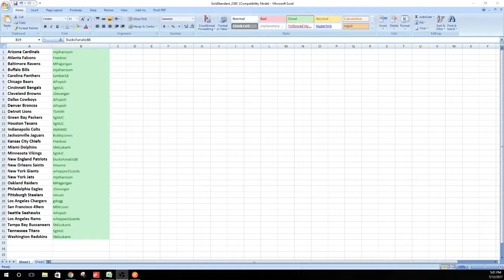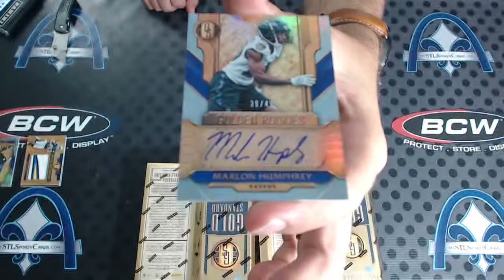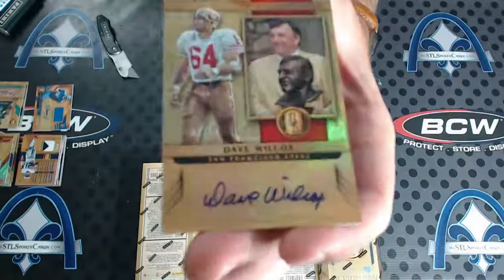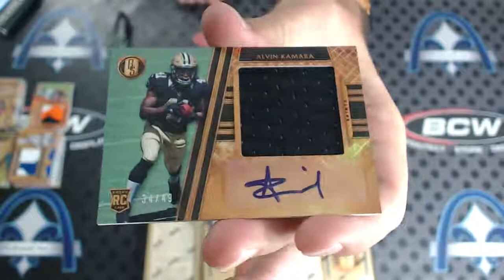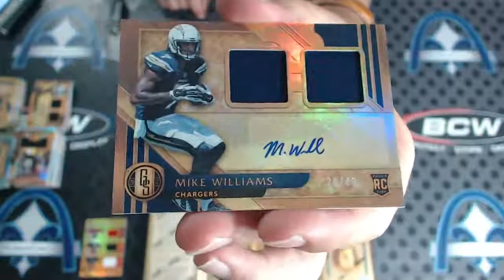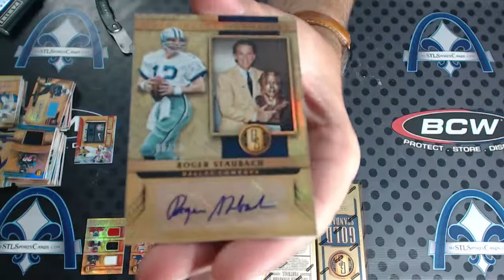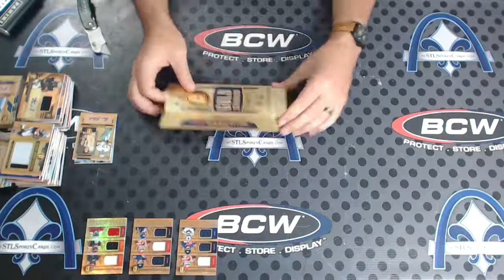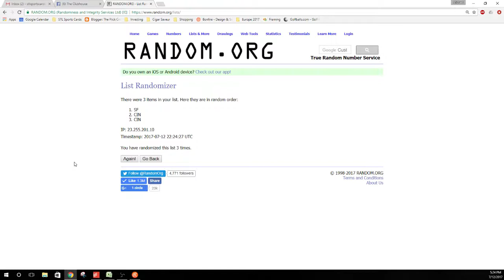2017 Panini Gold Standard Football 12-Box Case #3 Group Break #2380